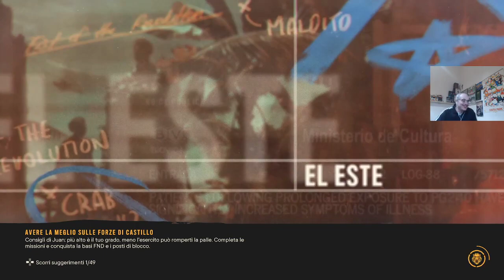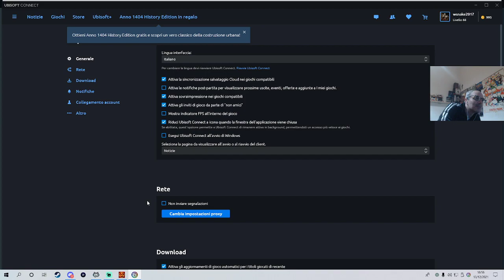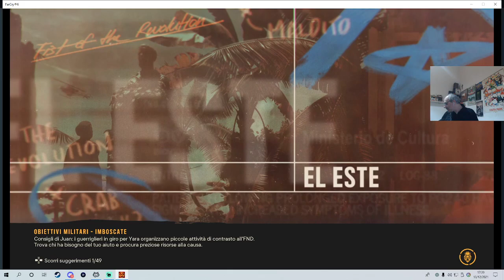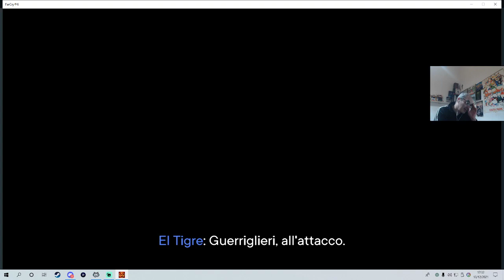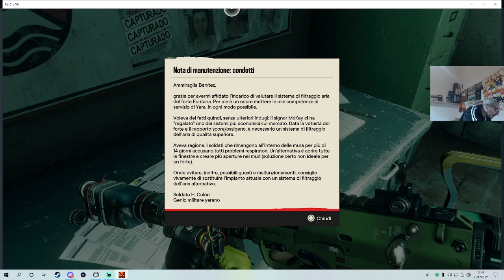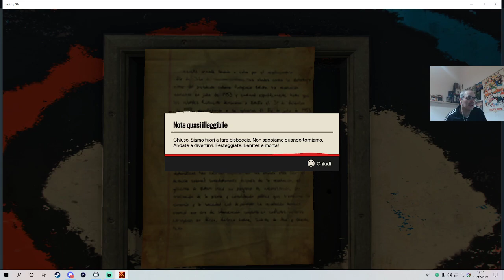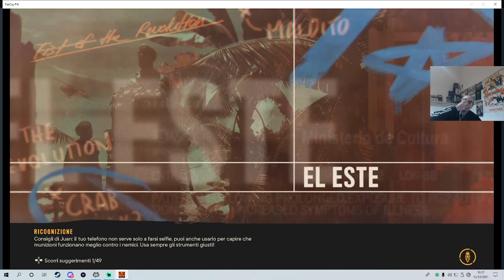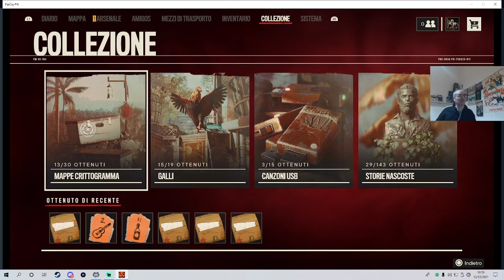In evidenza: far cry 6 - pc - 13 dicembre 2021 - seconda parte